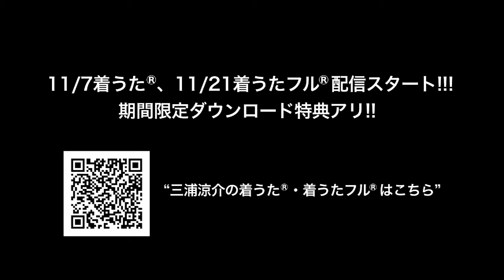三浦涼介 / 「君へのX'mas Song」TV-SPOT 30sec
三浦涼介が、広告なしで全曲聴き放題【AWA/無料】

今年夏に俳優11 周年で念願のアーティストデビューを果たした三浦涼介が、早くも待望の2nd シングルを発売！
アーティストデビュー直後に全国ツアーを完走するなど、自身のオリジナル楽曲も既に多数披露している三浦涼介。
その三浦涼介が、"初" のクリスマスソング「君へのX' mas Song」をリリース！
刹那いアレンジで際立つストレートな歌詞、そして耳馴染みの良い三浦涼介の声が、今年のクリスマスを盛り上げる！
さらに！ 「仮面ライダーオーズ/ooo」の渡部秀と三浦涼介が再共演している映画「PIECE ～記憶の欠片～」の主題歌で、
既に全国ツアーでも披露しているミディアムバラード「あなたのために」を収録！
今作は三浦涼介の妖艶で魅力的な声質を生かしたバラードを2 曲収録し、
通常盤のみ、ミディアムアップテンポのラブソング「誰より君に近い場所で」を収録。
初回盤には、三浦涼介本人オリジナルデザインのチャーム付きブレスが封入されています！
三浦涼介"ラブソング集"といえる2nd SINGLE が完成しました！

★「君へのX'mas Song」
着うた：11/7配信スタート
着うたフル：11/21配信スタート
ミュージックビデオ：11/21配信スタート

★「あなたのために」
着うた：配信中

★「誰より君に近い場所で」
着うた・着うたフル：11/21配信スタート

三浦涼介
2nd Single
「君へのX' mas Song」
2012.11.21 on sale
SONIC GROOVE

‹CD+DVD+ オリジナル・チャーム付ブレス›
※初回生産限定盤
AVCD-16294/B　￥2,500 （tax in）
1. 君へのX' mas Song　（2012 クリスマス心斎橋商店街タイアップ曲）
2. あなたのために　（映画「PIECE ~ 記憶の欠片~」主題歌）
※2 曲収録
【DVD 収録内容】
君へのX' mas Song （MUSIC VIDEO）
Off Shot Movie （type A）
※封入特典： 三浦涼介本人によるオリジナルデザイン！
・オリジナル・チャーム付きブレス

‹CD+DVD›
AVCD-16295/B　￥1,890 （tax in）
【CD 収録内容】　AVCD-16294/B と同じ
【DVD 収録内容】
Off Shot Movie （type B）

‹CD›
AVCD-16296　￥1,050 （tax in）
1. 君へのX' mas Song　（2012 クリスマス心斎橋商店街タイアップ曲）
2. あなたのために　（映画「PIECE ~ 記憶の欠片~」主題歌）
3. 誰より君に近い場所で
※3 曲収録